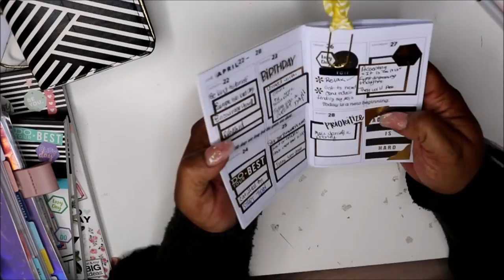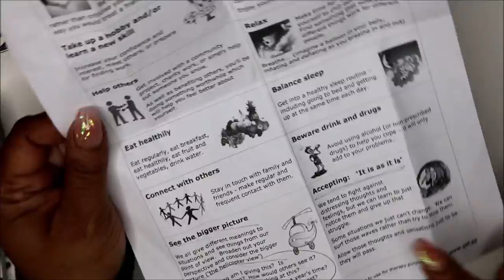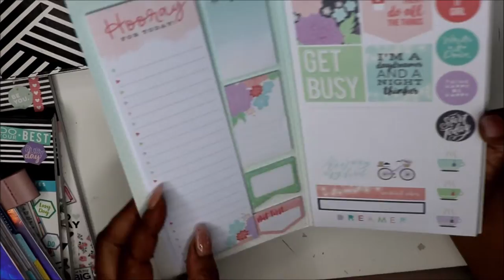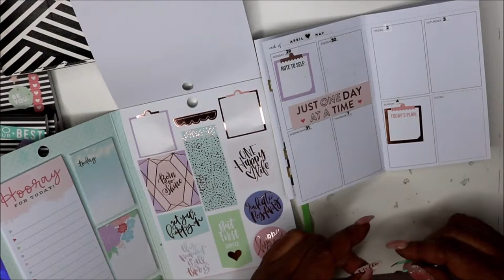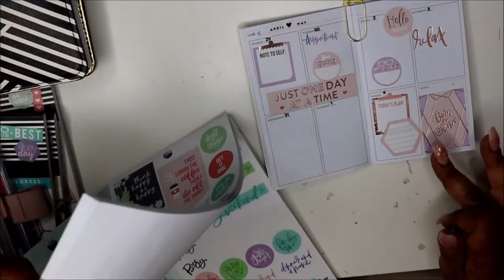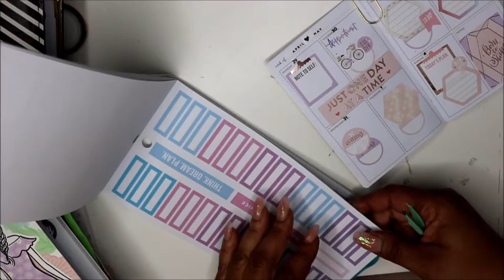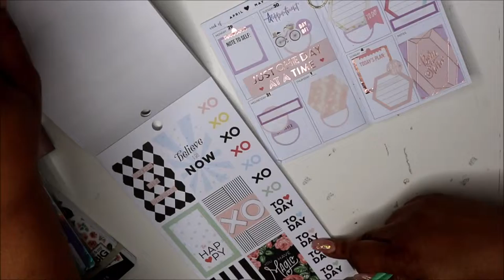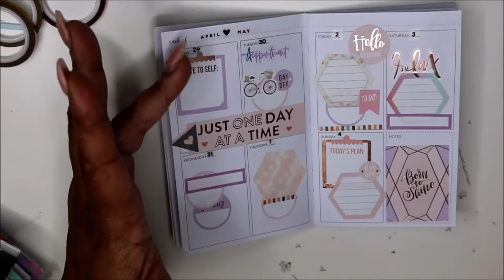Wellness Plan With me |April 29-May 5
Hey friends!  I decided to do a wellness planner and I explain in the video why I decided to start a wellness planner.